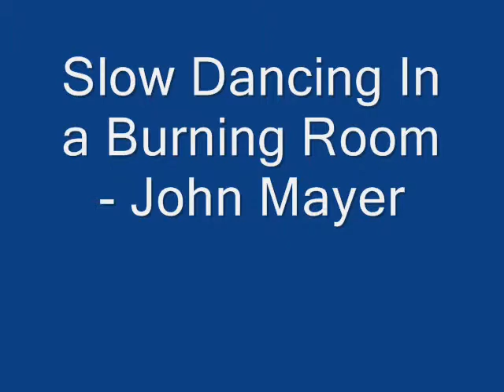Some Rough Guitar Riffs, and Half a Song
In the video i play the songs and riffs from walk this way by aero smith, surfing with the alien by joe satriani, always with me always with you by joe satriani and slow dancing in a burning room by john mayer